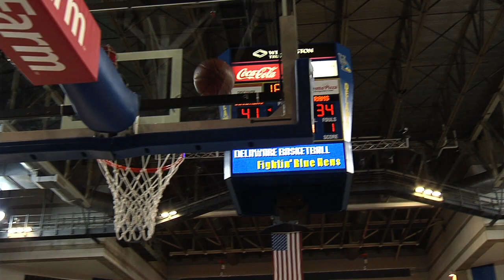Women's Basketball Media Day Season Preview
Head coach Tina Martin talks about the upcoming season at the 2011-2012 CAA Media Day in Arlington, VA